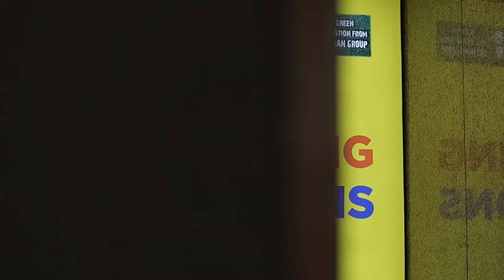SOLAR PROMAX Features Explanation | TMC - Session -25| Best Solar Inverter for Home & office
Join us on a journey through the Solar ProMax inverter! We'll unveil its game-changing features, discuss the perks, and reveal why it's the ideal solution for your off-grid solar needs. Don't miss out on the solar magic!
Eastman Solar ProMax inverter is your gateway to solar excellence! Uncover two key features, their incredible benefits, and why it's the ultimate match for your off-grid solar setup. Embrace sustainability and savings!

Solar ProMax inverter - Your Path to Efficient, Off-Grid Solar Power.

Get more information at 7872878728 by giving us a call or Visit your nearest dealer.